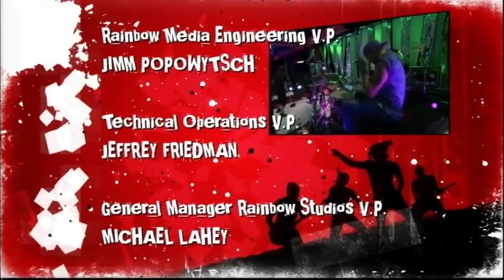Red Hot Chili Peppers Live@Fuse 2006 One part + Interviews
01. Intro
02. Can't Stop
03. Charlie
04. Interview
05. Scar Tissue
06.  Interview
07. Dani California
08. Interview
09. Right on Time
10. Interview
11. John Frusciante - How Deep is Your Love
12. Snow (Hey Oh)
13. Interview
14. Tell me Baby
15. Interview
16. Me and my Friends
17. Credits